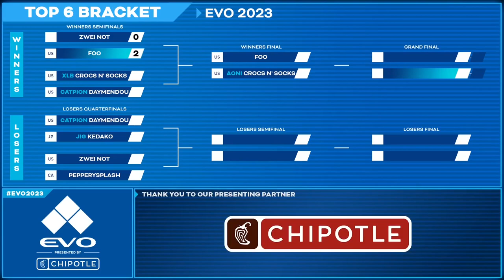Perfectly Balanced Commentary Reel 2023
00:00 - Frosty Faustings 2023 GG Xrd Pool Winners Finals (I'm the first voice)
00:55 - EVO 2023 GG Xrd Top 6 Clip 1 (I'm the commentator on the left)
01:29 - EVO 2023 GG Xrd Top 6 Clip 2
03:33 - EVO 2023 GG Xrd Top 6 Clip 3
04:32 - EVO 2023 GG Xrd Top 6 Clip 4
06:29 - EVO 2023 GG Xrd Top 6 Clip 5
07:26 - EVO 2023 GG Xrd Top 6 Clip 6
08:05 - Slashback GG Xrd Top 8 Clip 1
09:44 - Slashback GG Xrd Top 8 Clip 2
10:53 - Slashback GG Xrd Top 8 Clip 3
15:13 - RESSHOUMANIA 2022 - Muddy vs. Amadeus46Art Clip 1
16:25 - RESSHOUMANIA 2022 - Muddy vs. Amadeus46Art Clip 2
17:37 - RESSHOUMANIA 2022 Co-Main Event - MarlinPie vs. Foo Clip 1
18:48 - RESSHOUMANIA 2022 Co-Main Event - MarlinPie vs. Foo Clip 2
19:18 - RESSHOUMANIA 2022 Co-Main Event - MarlinPie vs. Foo Clip 3
19:52 - Tag-In Battle Dec 2022 GG Strive Winners Bracket
21:24 - Tag-In Battle Dec 2022 GG Strive Grand Finals Clip 1
22:10 - Tag-In Battle Dec 2022 GG Strive Grand Finals Clip 2
23:01 - Rakusyo